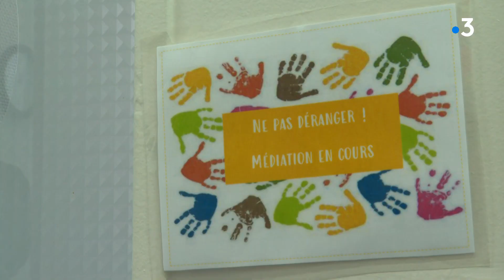Damien Mallet, pédopsychiatre, co-créateur de l'ASAP dédié au suicide des adolescents à Poitiers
Phénomène inquiétant : le mal-être des adolescents, qui peut aller jusqu'au suicide. Cinq jeunes se sont donnés la mort dans la Vienne depuis début de l'année des chiffres en nette augmentation comme partout en France.
Rencontre avec Damien Mallet, pédopsychiatre, co-créateur de l'ASAP, centre dédié au suicide des adolescents à Poitiers.
Marie-Noëlle Missud et Marine Nadal ont pu filmer une unité de l'hôpital psychiatrique Laborit à Poitiers. Des jeunes en urgence psychologique y sont suivis. Lles cas les plus graves seront ensuite hospitalisés..